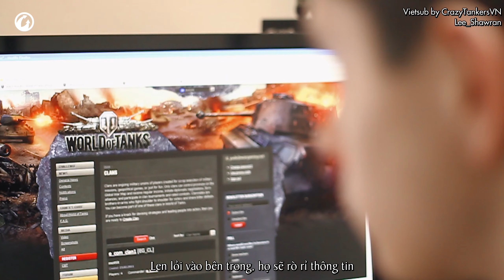Câu chuyện của chúng tôi: Chương 1 - Tập 5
Invitation code dành cho NGƯỜI CHƠI MỚI LẬP TÀI KHOẢN (chỉ dành cho người chơi World of Tanks Asia):

- INCONTINENS64 (code của mình - FeelTheThunder, của channel CrazyTankersVN)

Truy cập vào liên kết để tạo tài khoản, chọn "Có mã giới thiệu ("Invite code")?" để nhập invitation code.

Sau khi tạo tài khoản và nhập code thành công, bạn sẽ có ngay:

- 500 gold.

- 3 ngày premium WoT.

- 100k bạc.

- Xe TKS z n/.k.m 20mm (tăng Premium Ba Lan) + 100% kíp lái + chỗ trống garage.

- Nhiệm vụ hằng ngày (làm được nhiều lần) thưởng thêm EXP, bạc (credits), và trợ cấp cá nhân. Hoàn thành nhiệm vụ nhiều lần sẽ được thêm nhiều giải thưởng khác.

- Thêm xe tank (MKA và Object 244) cho nhiệm vụ tích EXP, vật phẩm, trợ cấp cá nhân, thiết bị... nhằm hỗ trợ người chơi đến tier 8.